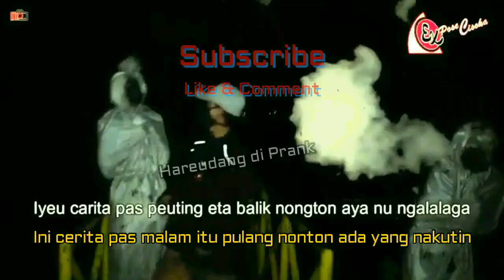160 ▶️ Kompilasi Prank Pocong Ke Bocil Kocak, Lucu, Bikin Ngakak 😂🤣 !!!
Hallo Kawan 🙏 Salam Ngakak !!!
Di video kali ini kami Menyajikan kumpulan Video-video Prank Pocong yang sangat lucu !
Semoga Terhibur  🤣🙏😇